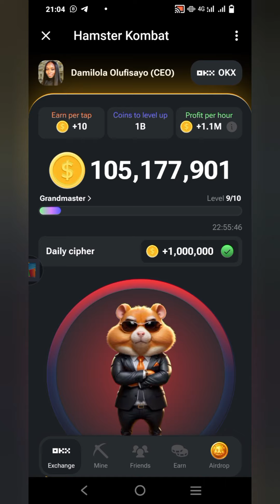Today's daily cipher 1 million claim on hamsterkombat(14/06/24)hamsterkombat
This video explains today's claim of 1 million point on hamster Kombat.